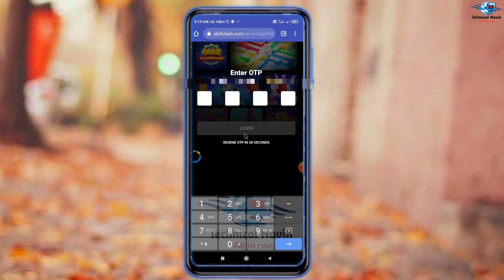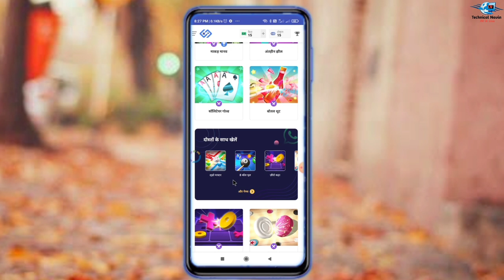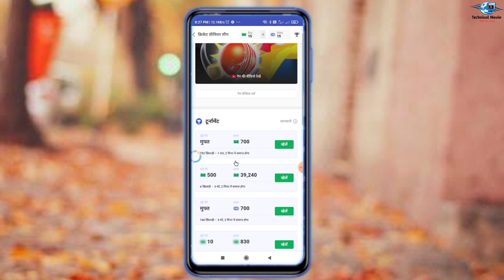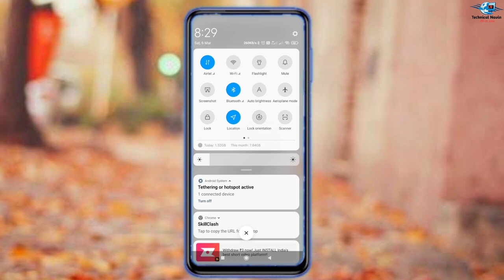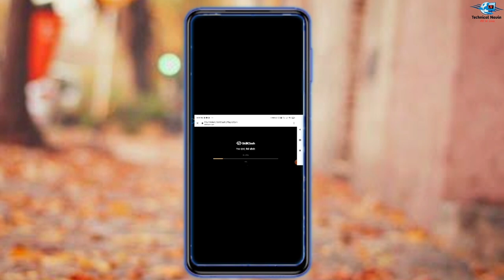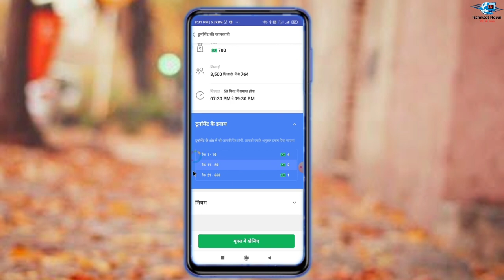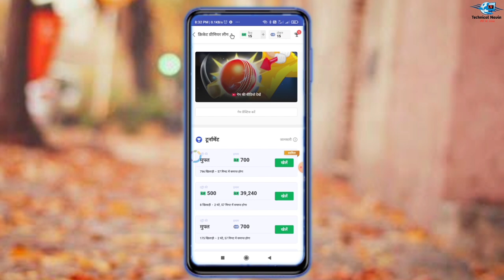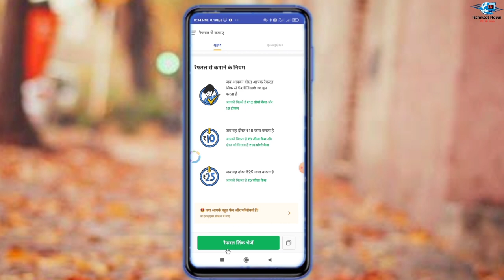Spin and Recharge for Free | Only Free Mobile Recharge app 2021. Instant Free Recharge App New 2021